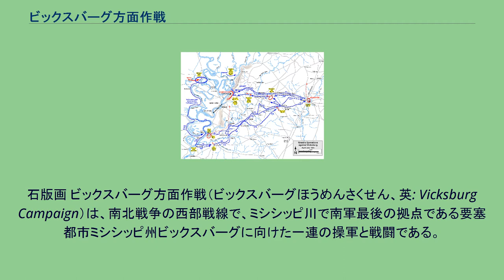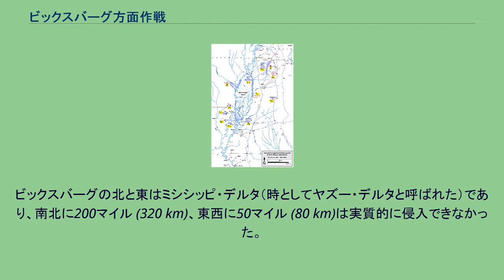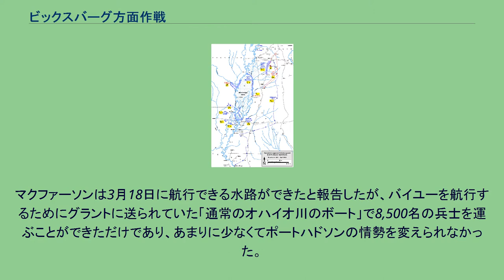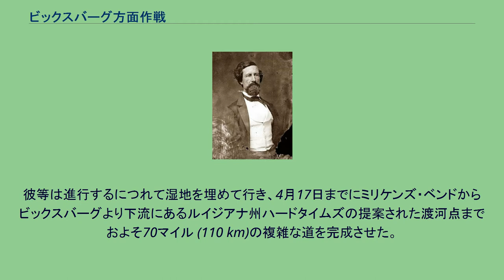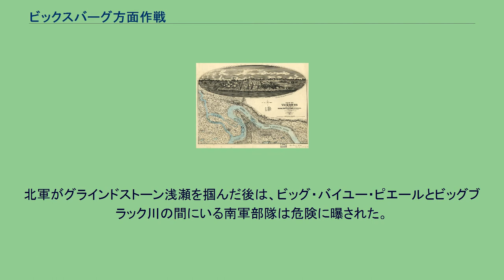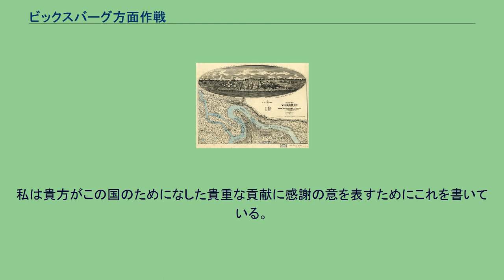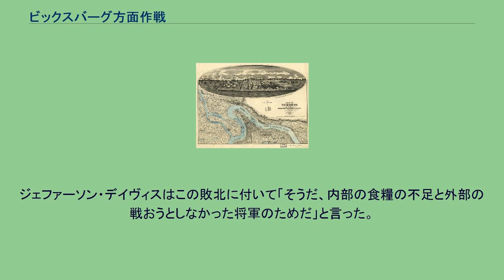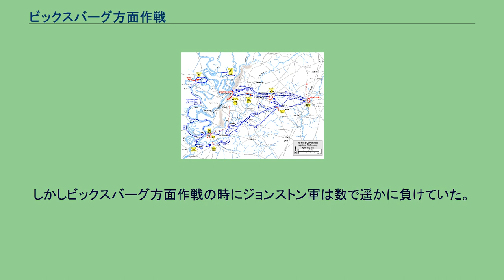ビックスバーグ方面作戦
ウィリアム・シャーマン
ビックスバーグの南軍障害の下を抜ける北軍ミシシッピ川戦隊、1863年4月16日。
石版画 ビックスバーグ方面作戦（ビックスバーグほうめんさくせん、英: Vicksburg Campaign）は、南北戦争の西部戦線で、ミシシッピ川で南軍最後の拠点である要塞都市ミシシッピ州ビックスバーグに向けた一連の操軍と戦闘である。
北軍ユリシーズ・グラント少将が指揮するテネシー軍がこの強固な要塞を占領し、そこに陣取っていた南軍ジョン・C・ペンバートン中将軍を打ち破って、ミシシッピ川の支配を確立した。
この方面作戦は、1862年12月26日から1863年7月4日の間に、多くの重要な海軍の行動、陸軍の動き、失敗した独創的作戦および11の異なる戦闘で構成された。
軍事歴史家達はこの方面作戦を2つの段階、すなわち「ビックスバーグに対する作戦行動」（1862年12月26日から1863年1月）と「グラントのビックスバーグに対する作戦行動」（1863年3月から7月）に分けている。
グラントは当初2手に分かれての接近を計画した。
ウィリアム・シャーマン少将に任せた半分はヤズー川に進軍し北東からビックスバーグに迫る、グラントは残りの軍隊を率いてミシシッピ中央鉄道を下るというものだった。
これらの初期行動のどちらも失敗した。
グラントは多くの「実験」や遠征を行った。
グラントのバイユー作戦と呼ばれるものは、ミシシッピ川を使ってビックスバーグ砲台の南に出ようとするものだった。
この独創的作戦は全部で5種類行い全てうまく行かなかった。
最終的に北軍の砲艦と輸送船がビックスバーグの砲台下を抜け、陸路ルイジアナ州に入ったグラント軍と落ち合った。
1863年4月29日と30日、グラント軍はミシシッピ川を渉りミシシッピ州ブルーンズバーグに上陸した。
念入りな一連の示威行動と牽制で南軍をごまかし、上陸は抵抗無しに行われた。
その後の17日間にグラントはその軍隊を内陸に動かし、5度の戦いに勝ってミシシッピ州都ジャクソンを占領し、ビックスバーグを攻撃して包囲した。
ペンバートン軍が7月4日（ゲティスバーグの戦いでの南軍敗北の1日後）に降伏した後、7月9日にポートハドソンがナサニエル・バンクス少将に降伏し、ミシシッピ川全体が北軍の支配下に落ちた。
これらの出来事は南北戦争の転回点と広く認められている。
グラントのビックスバーグ方面作戦はアメリカの軍事史の中でも傑作の一つと考えられている。
ビックスバーグは南軍にとって大きな戦略的重要さがあった。
そこが南軍の手にある限り、北軍が川を下ることを防ぎ、また南軍にとっては、農産物の供給を大いに頼っている川向こう西部州との通信が可能だった。
ビックスバーグ市の自然の要害は理想的であり、「南軍のジブラルタル」という渾名も貰っていた。
デ・ソト半島と呼ばれる馬蹄形をした川の屈曲部を見下ろす高い崖の上に位置しており、舟で接近することをほとんど不可能にしていた。
ビックスバーグの北と東はミシシッピ・デルタ（時としてヤズー・デルタと呼ばれた）であり、南北に200マイル (320 km)、東西に50マイル (80 km)は実質的に侵入できなかった。
ヤズー川上流約12マイル (19 km)ではヘインズ・ブラフに南軍の砲台と塹壕があった。
ビックスバーグ西のルイジアナ州の土地も多くの小川やお粗末な田舎道ばかりであり、冬の洪水が広がり、要塞から見れば川の対岸であったので、これも接近が難しかった。
ビックスバーグ市は以前北軍海軍の攻撃を受けたことがあった。
デヴィッド・ファラガット提督が1862年5月18日にニューオーリンズを占領した後で川を遡り、ビックスバーグの降伏を要求した。
ファラガットはその意志を通すだけの部隊を連れて居らず、ニューオーリンズに戻った。
さらに1862年6月には戦隊を率いて戻ってきたが、6月26日から28日に要塞を砲爆して降伏させようとして失敗した。
ファラガットは7月の間ビックスバーグ市への砲爆を続け、その地域にいた装甲艦アーカンソーを含む数隻の南軍艦船とも小さな戦闘を何回か交わしたが、上陸を試みるまでには戦力が足りず、ビックスバーグ市を降伏させる試みを中止した。
ファラガットは屈曲部、デ・ソト半島の首にあたる部分に運河を掘って要塞化された崖の下を迂回する可能性を調査した。
6月28日、ファラガット支配下に付いていたトマス・ウィリアムズ准将が地元の労働力や兵...